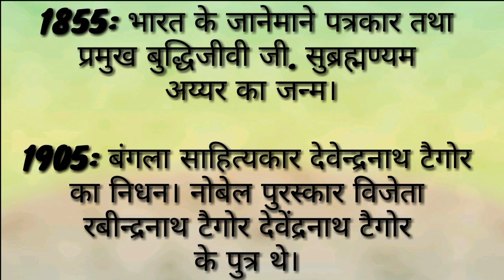History of 19th January || Masterpiece set of amazing events & facts || Today's Gk in Hindi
This one is another amazing video for historic G.k . Watch it & improve your knowledge
** Any query plz comment us.
Keep learning.
Keep reading.
keep growing.

See you in next historical video.